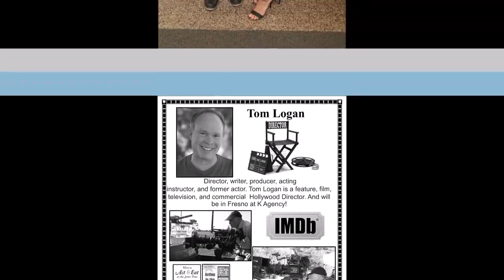Hollywood Director Tom Logan why is training important.